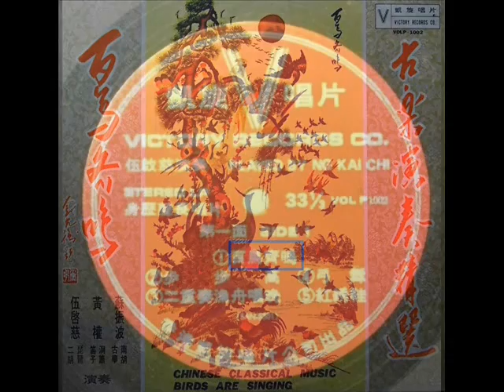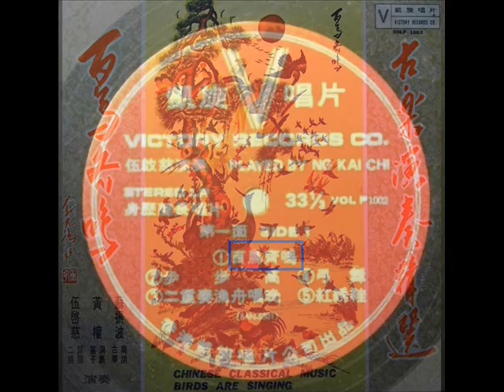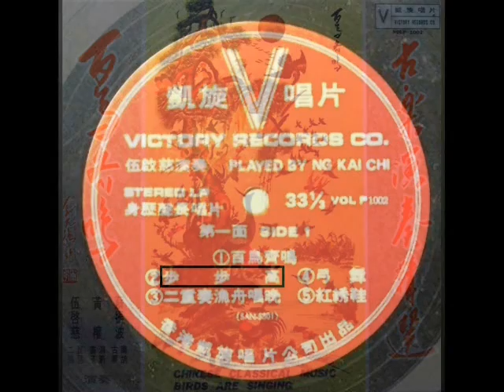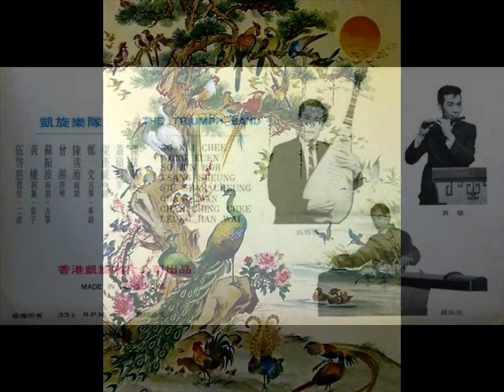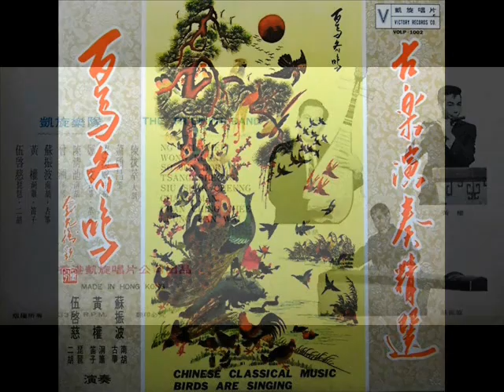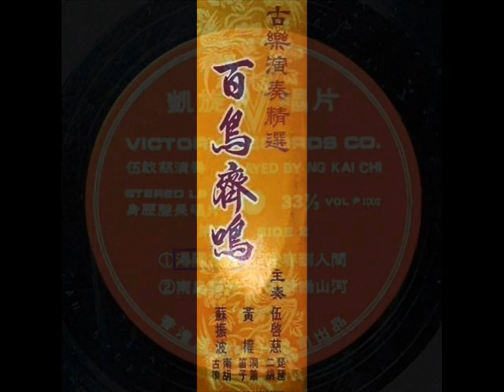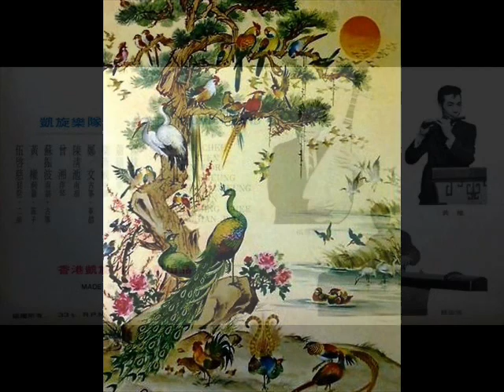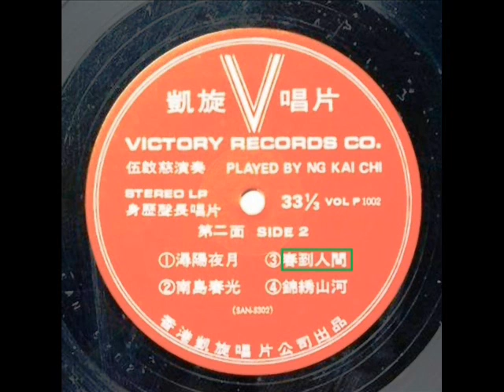1977-79年 古乐演奏精选 - 「百鸟齐鸣 (Birds Are Singing) 」专辑 (8首)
这是香港凯旋唱片公司出版的一张中国古乐演奏专辑，以中国乐器编排的方式演奏了多首经典民乐作品。

Label:  Victory Records Ltd ‎(旋旋唱片公司) –  VOLP1002
Format:  Vinyl, LP, Album
Country:  Hong Kong

凯旋乐队 (TRIUMPH BAND)
伍启慈演奏 /  Played by NG KAI CHEE
伍启慈（二胡，琵琶），
黄权（笛子，洞箫），
苏振波（古争，南胡）。

Tracklist: -

A1 Birds Are Singing    百鸟齐鸣
A2 Progress Melody    步步高
A3 The Night Melody Of Fishboat   二重奏 渔舟晚唱
A4 Bow Dance    弓舞
A5 Red Embroidery Shoe    红绣鞋
B1 The Moon Is Seeking The Sun   浔阳夜月
B2 Fanciful Spring In The South-Island    南岛春光
B3 Spring Is Coming   春到人间
B4 The Magnificient Scene Of Country   锦绣山河